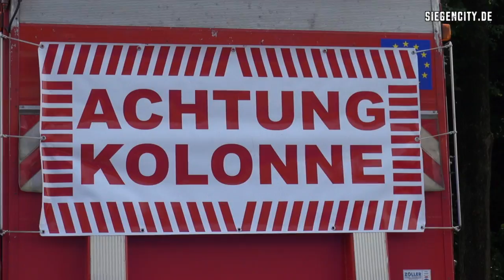Feuerwehr-Kolonne auf Einsatzfahrt - Siegen - 29.07.2014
Eine Kolonne von Einsatzfahrzeugen aus Feuerwehr und Rettungsdienst macht sich mit Alarm auf den Weg nach Münster um ihre dortigen Kollegen bei der Beseitigung von Unwetterschäden zu unterstützen.

Recorded with SONY HXR-NX70E.